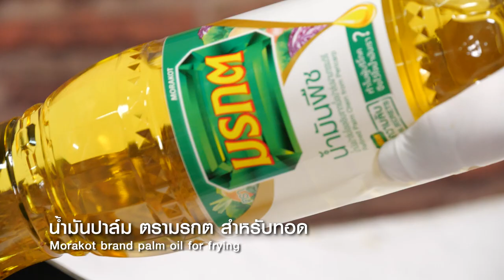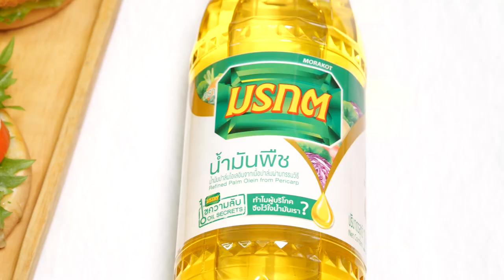เบอร์เกอร์ไก่ซอสการ์ลิกมาโย สูตรเด็ด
อร่อยทำง่ายได้คุณค่า กับน้ำมันพืชตรามรกต วันนี้ชวนคุณผู้ชมเข้าครัวทำเมนู เบอร์เกอร์ไก่ซอสการ์ลิกมาโย แสนอร่อย

▲Line @yingsakfood